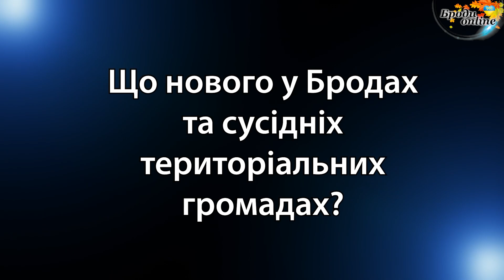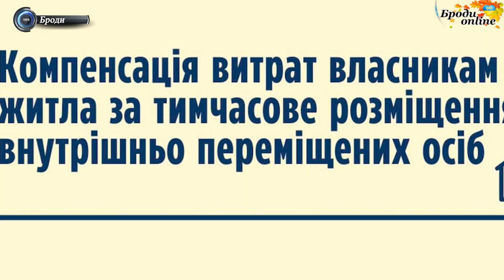Що нового у Бродах та сусідніх громадах? Випуск 11.10.2024 (ТК "Броди online")